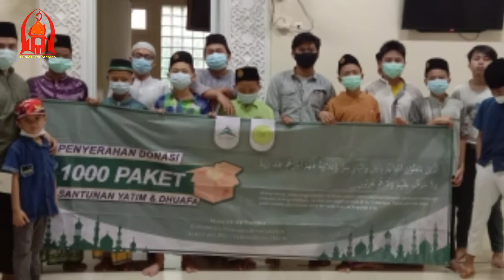Program Santunan 1000 Yatim/Dhuafa Masjid At-Taqwa UMJ | Ngabuburit Bersama Anak Yatim